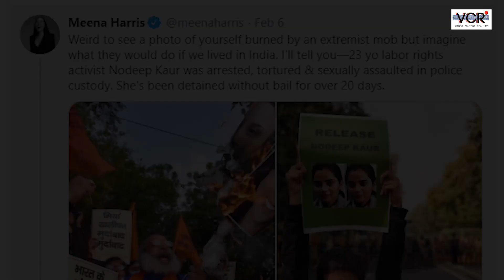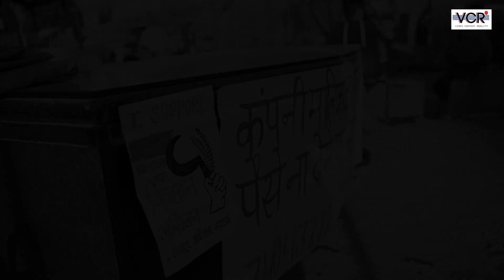ਨੌਦੀਪ ਕੌਰ ਦਾ ਇਹ ਵੀਡੀਓ 20 ਦਸੰਬਰ 2020 ਨੂੰ ਸਿੰਘੁ ਬਾਰਡਰ ਦਾ ਹੈ| Release Nodeep Kaur and Farmers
ਮੋਦੀ ਸਰਕਾਰ ਦੇ ਹੁਕਮਾਂ ਤੇ ਦਿੱਲੀ ਪੁਲਿਸ ਨੇ ਨੌਦੀਪ ਕੌਰ ਅਤੇ ਹੋਰ ਕਿਸਾਨਾਂ ਨੂੰ ਗੈਰ ਕਾਨੂੰਨੀ ਢੰਗ ਨਾਲ ਬੰਦੀ ਬਣਾਇਆ ਹੋਇਆ ਹੈ|

ਦੇਖੋ ਅਸਲ ਵਿੱਚ ਨੌਦੀਪ ਕੌਰ ਦੀ ਮੰਗ ਸੀ ਕੀ !

ਇਹ ਵੀਡੀਓ 20 ਦਸੰਬਰ 2020 ਦਾ ਹੈ|

On the orders of the "Modi government" Delhi Police has illegally detained Nodeep Kaur and other farmers.

See what was the actual demand of Nodeep Kaur !

This video is shooted on December 20, 2020